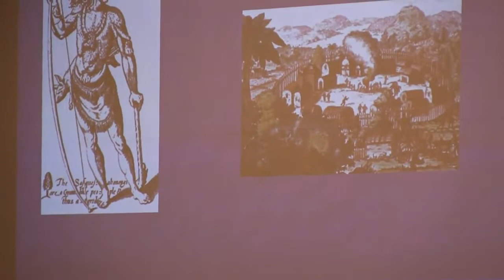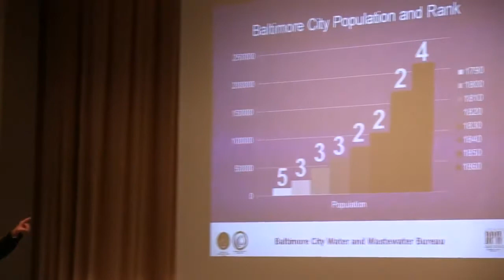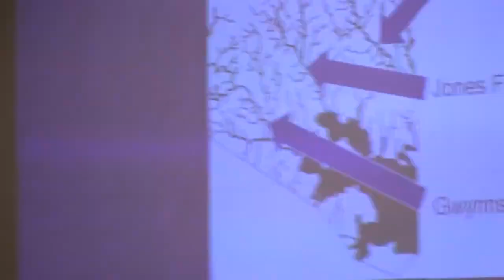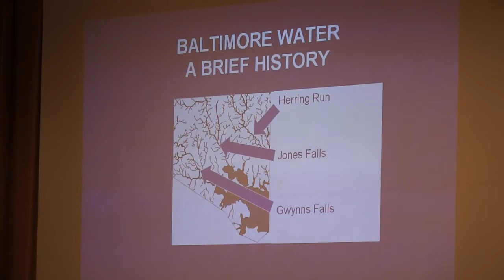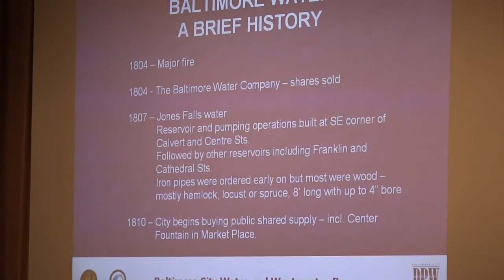Balt. City Public Works Info. Supervisor, Kurt Kocher, on Baltimore Waterworks History In Brief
Baltimore City Department of Public Works Public Information Supervisor, Kurt Kocher, delivers a presentation about "Baltimore Water History in Brief."  This event took place Nov. Other speakers included former MD State Archivist, Edward C. Papenfuse, and the Center for Watershed Protection's William Stack (see other videos for their presentations.)